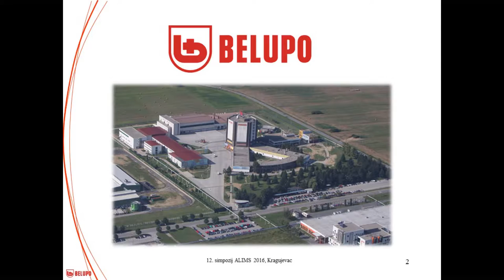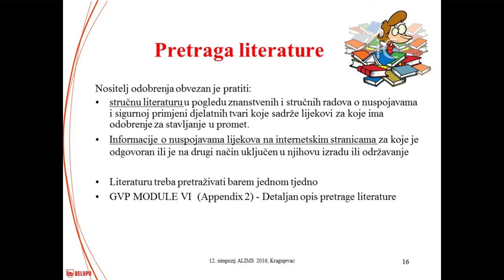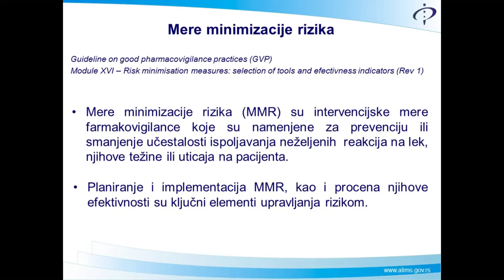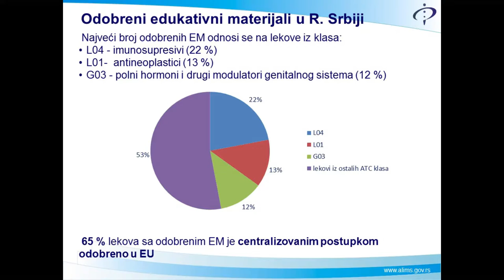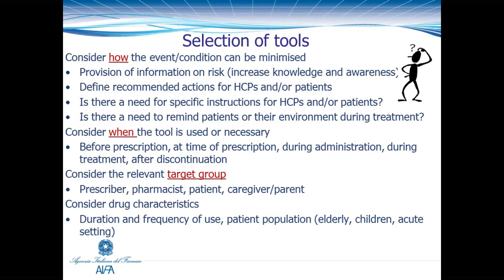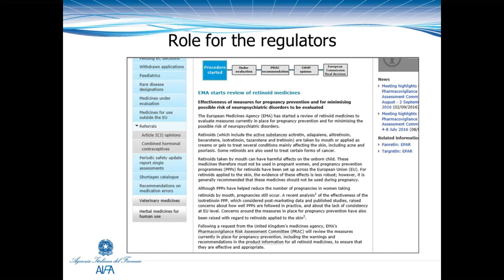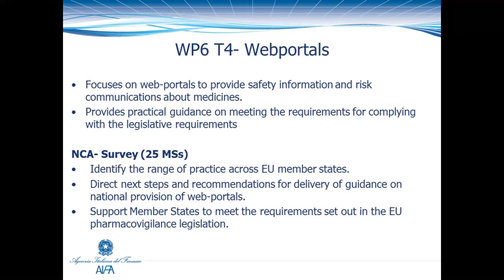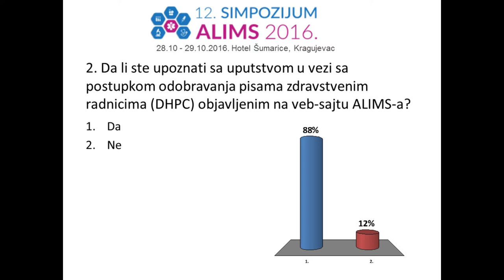Sesija “Farmakovigilanca – inovacije u regulatornoj praksi” Simpozijum ALIMS 2016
Moderator: Jelena Mitrašinović, ALIMS

Sistem farmakovigilance nosioca dozvole za lek - usklađivanje sa zahtevima EU legislative – mr.sc. Tatjana Ajhler Đuretek, dr.med. Belupo, Zagreb, Hrvatska

Mere minimizacije rizika - perspektiva ALIMS-a, Ivana Jović, ALIMS, Beograd, Srbija

Praksa u minimiziranju rizika u Italiji: nacionalne specifičnosti i zahtevi EU, Amelija Cupelli, Agencija za lekove Italije - AIFA, Rim, Italija

Zajednička akcija SCOPE – učešće AIFA i iskustvo u komunikaciji rizika, Ilaria Baldelli, Agencija za lekove Italije - AIFA, Rim, Italija